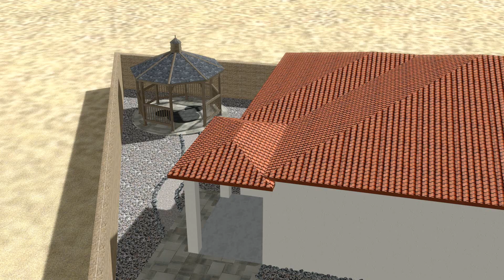Mickey Mouse Backyard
Backyard with Hidden Mickey Mouse